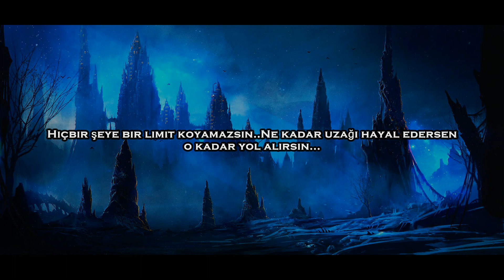Darkorbit - Gauntlet Of Plutus - Insane Record!! [9.24]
Hiçbir şeye bir limit koyamazsın…
…ne kadar uzağı hayal edersen o kadar yol alırsın.

Lasers: 6 Asmodeus
Solaris Plus modules:
yellow: +10 speed  (other config +12 drill)
blue: +1 hp, +16 shield
green: +9hp, +1 speed
red: +12 laser damage